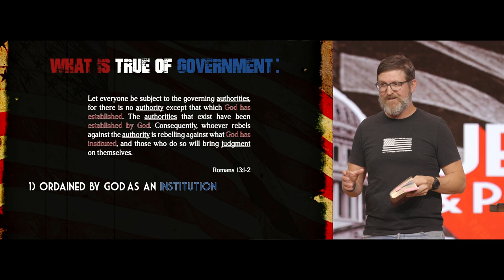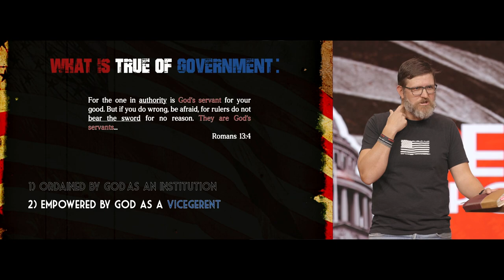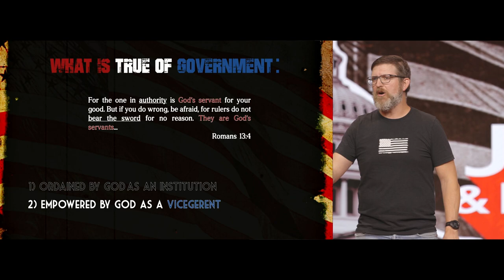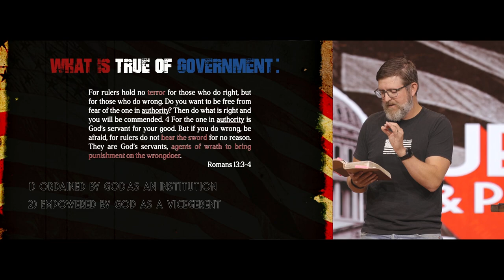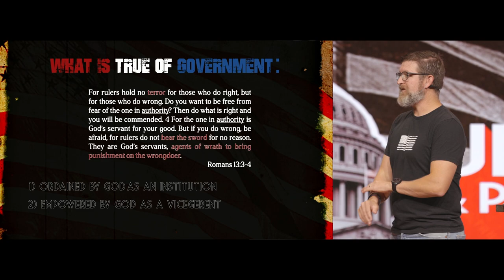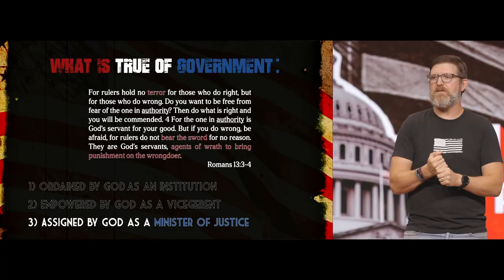When Does the Government Become Illegitimate?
for more resources!